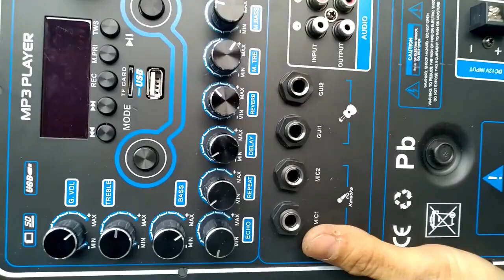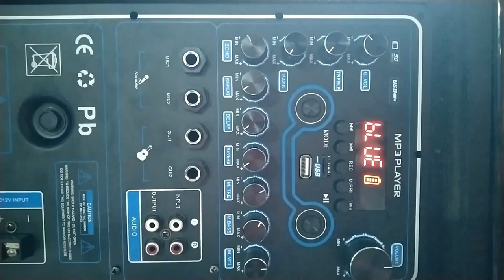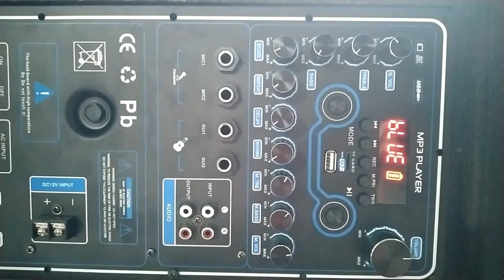Mạch loa kéo Reverb Echo DSP dùng FET 200W 8 ôm 400W 4 ôm , loa kéo ĐÔI 5 – 4 – 3 tấc, ĐƠN 5 – 4 tấc